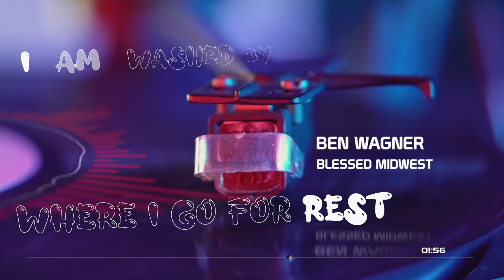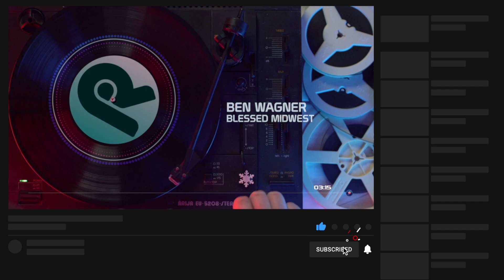pop 2021 | Blessed Midwest by Ben Wagner | Royalty Free Music | Commercial Free Music | Lyrics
| Ben Wagner - Blessed Midwest |

~ Track Info ~
Mood
Uplifting, Love, Hopeful, Carefree, Serious, Exciting, Peaceful

Video Theme
Road Trip, Travel, Fashion, Aerials, Building & city, Slow motion, Time-lapse, Food, Vlog, Lifestyle, Landscape

Instrument
Acoustic guitar, Electric guitar, Piano, Acoustic Drums, Percussion, Vocal, Backing Vocals, Keys

Genre
Singer-Songwriter, Acoustic, Folk, Pop

00:00 - 03:32   Ben Wagner - Blessed Midwest

Link Here!